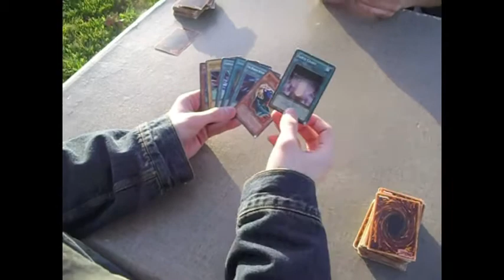Let's Duel!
Brad and Zack duel for the last monster energy. Yugioh and pokemon.